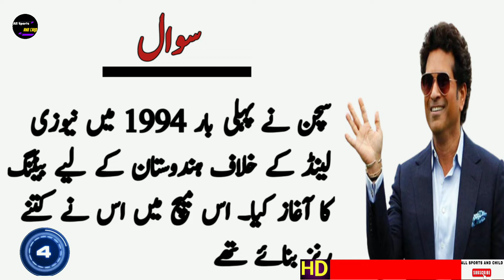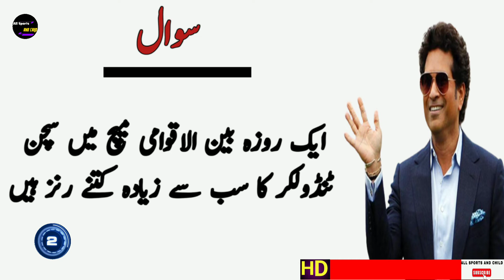General Knowledge Questions And Answers - waqar younis And sachin Tendulkar cricket bouncer | Urdu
cricket
Questions And Answers
waqar younis And sachin Tendulkar
cricket bouncer Urdu
amazing facts
general knowledge in urdu
waqar younis bouncer
Tendulkar cricket
sachin tendulkar
cricket highlights
sachin tendulkar batting
sachin tendulkar cricket
indian cricket
sachin tendulkar
sachin tendulkar 200 runs
general knowledge
All Sports and Child